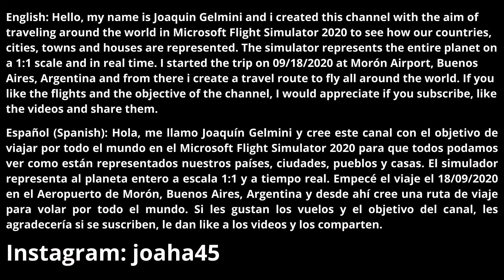Flight from Chester to Union/Flying through United States #627/Microsoft Flight Simulator 2020